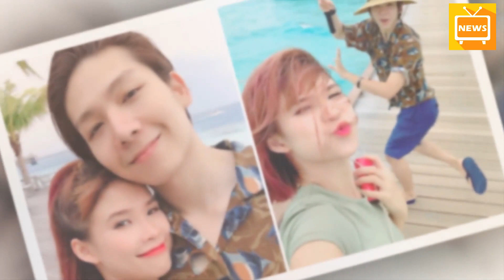Khởi My Bất Ngờ He' Lô Ảnh Cưới Chưa Từng Công Bố Sau 2 Năm Kết Hôn - Tin Tức Mới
Khởi My Bất Ngờ He' Lô Ảnh Cưới Chưa Từng Công Bố Sau 2 Năm Kết Hôn